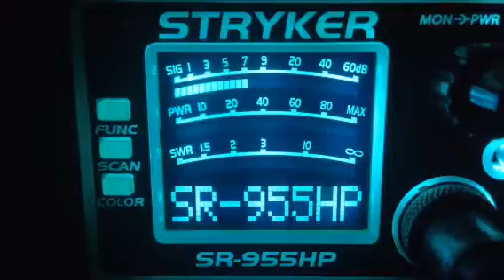75-Nc,360-Tn,687-Sc,220-Tn,Big John Stud-Nc,247-Sc,122-Me,999-Sc,243 Nitro-Nc,#7-Va,189-In